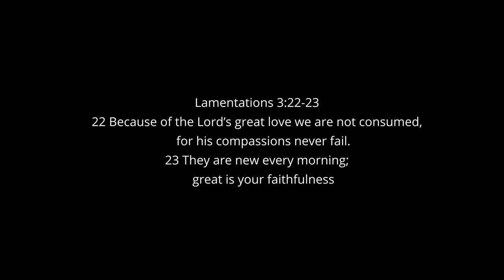Milton McCulloch - "Not Your Only Song" performed by Johnnie Wynes (Official Video)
Album: Milton McCulloch Presents ReVeLaTion

Song: Not Your Only Song
Artist: Johnnie Wynes
Written by: Milton McCulloch
Dancer:  LaQwonna "Lady Q" Glaster
Drummer: Micaiah Glaster
Producer: Majay
Directed by: Pwax
Director of Photography: Augustus Porter
Video Location: Kenya Africa & Orlando, FL
Manufactured by: Jaba Productions

Music performed by Johnnie Wynes "Not Your Only Song".